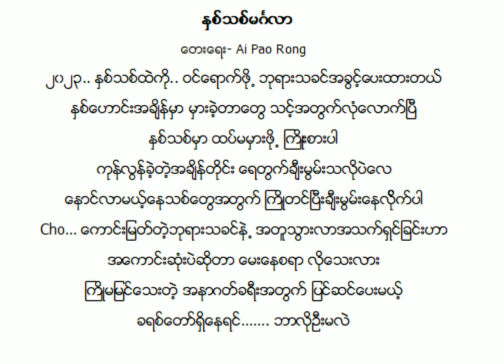Wa gospel songs. နှစ်သစ်မဂ်လာ/Ai Pao Rong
Wa gospel songs. နှစ်သစ်မဂ်လာ